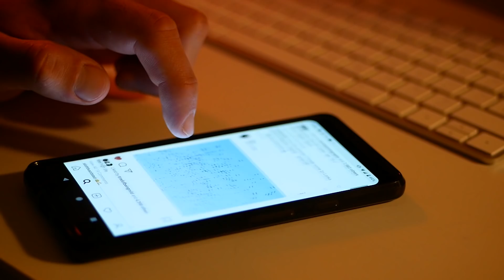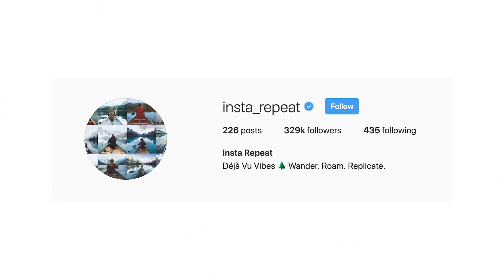THE PHOTOGRAPHY BUG!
Being out with your camera taking photos a lot, is generally a good thing I think. But the photography bug isn't always positive, and in this video I talk about how that's largely the fault of Instagram... And I show off my questionable fashion sense...

If you would like a print of any photo that appears in one of my videos, please email with a screenshot of the image you would like, and the size you would like (A4 = £30 or A3 = £50). These prints are signed but not numbered. Thanks for your support :)

Lenses:

Leica 8-18
25mm Leica
15mm Leica
42.5 mm Lumix

Accessories:

Camera clip
Shotgun Mic
Big Tripod
Red camera strap
Little Tripod
Anker Charger
UV, Polariser, ND8, N81000 combo (46mm)
ND kit (58mm)
Schott polariser and UV (58mm)
DJI Mavic 2
Memory card wallet
Messenger Bag (Sandstone)
Hard Drives